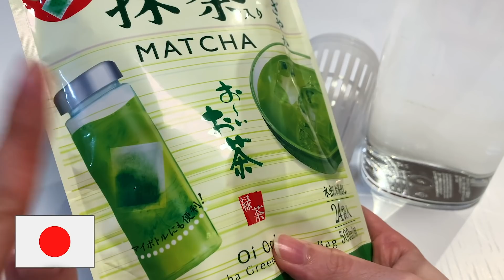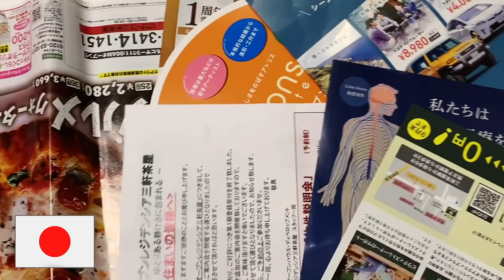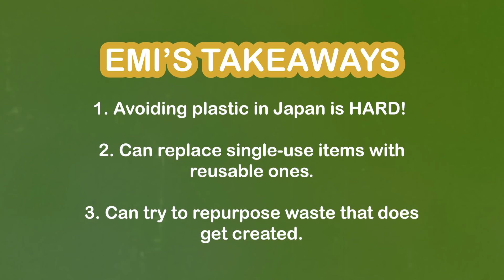72 Hours Of No Trash: USA Vs. Japan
"Plastic, plastic, plastic...plastic and styrofoam..."

BuzzFeed encourages everyone to do their part to help slow the spread of the coronavirus with frequent hand-washing, social distancing, wearing masks, and staying at home as much as possible. Please consult CDC guidance as states reopen locations and businesses.

MUSIC
SFX Provided By AudioBlocks

STILLS
Black paper background
alex_ugalek/Getty Images
Vegetables Collection: Set of 26 different vegetables in cartoon style Vector illustration
asantosg/Getty Images
Metal trash can. Garbage cans with open and closed cover. Isolated on white
bagira22/Getty Images
Cartoon pumpkin and squash
Sudowoodo/Getty Images
Collection of flags, most popular world flags
mehmetbuma/Getty Images
Location icon vector. Pin sign Isolated on white background. Navigation map, gps, direction, place, compass, contact, search concept. Flat style for graphic design, logo, Web, UI, mobile upp, EPS10.
Ksenia Omelchenko/Getty Images
Hand washing vector illustration, Hygiene line style icon
rana raheel  abbas /Getty Images
Vending Machines in Tokyo, Japan
powerofforever/Getty Images
Recycling dumpster. Isolated on white background. 3d Vector illustration.
eestingnef/Getty Images

Scratches shimmer old film mask overlay 4k
Alexander Bashkirov/Getty Images
Stars shine effect background on green screen animation. Christmas decoration.
Václav Křivský/Getty Images
Abstract Orange-Pink Light Leaks and Film grain,Background for Movie and Video Footage
WorStock/Getty Images